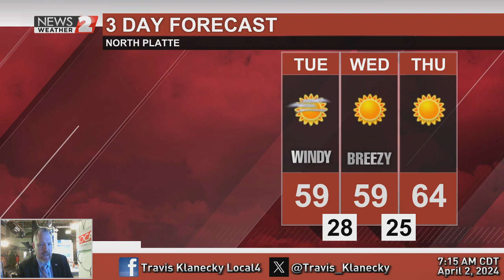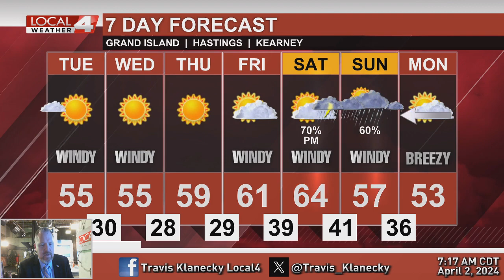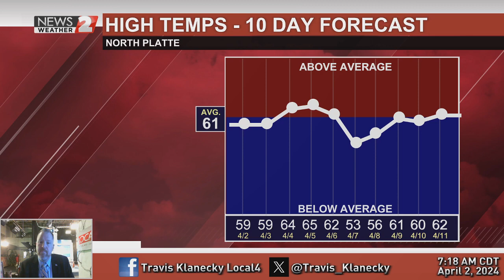April 2, 2024 Morning Forecast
Sunshine returns, but windy conditions bring a bit of a downer to today.